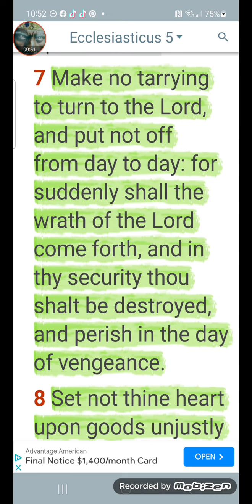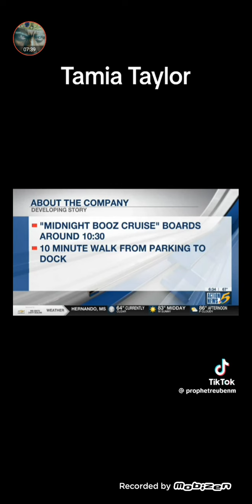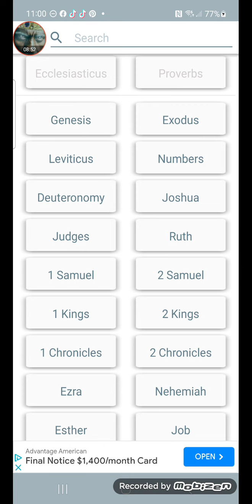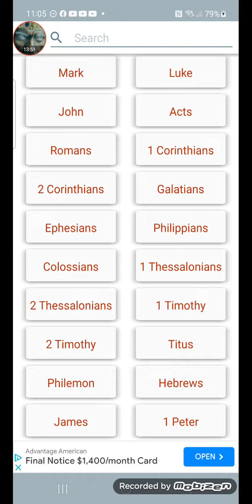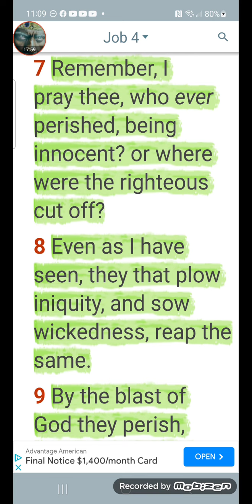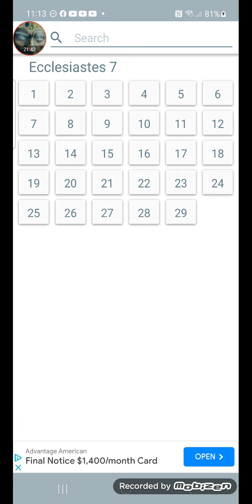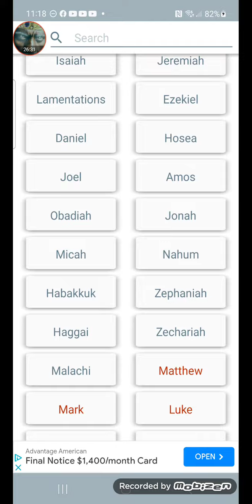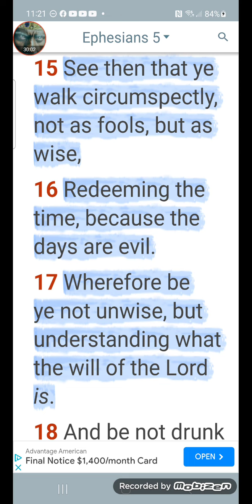LIFE IS SHORT